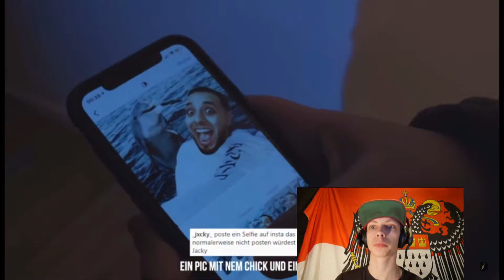REACTION | Ich ZOCKE mit NINJA FORTNITE !? | (Official Music Video)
Für mehr schreibt es in die Kommentare!!!